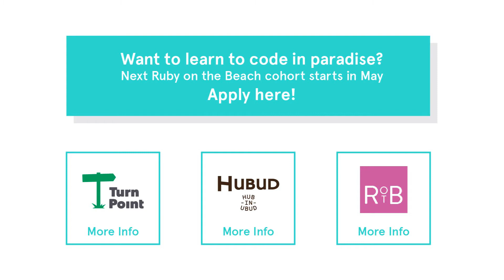Ruby on the Beach Opening, January 2015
Here is how we welcome TurnPoint students! Ruby on the Beach opening dinner with delicious Balinese food, traditional dance and music. Perfect beginning of 9 week long life-changing experience.
Next cohort starts in May, 2015.